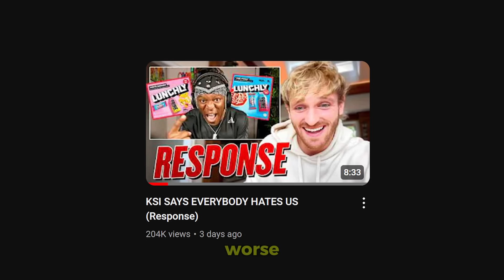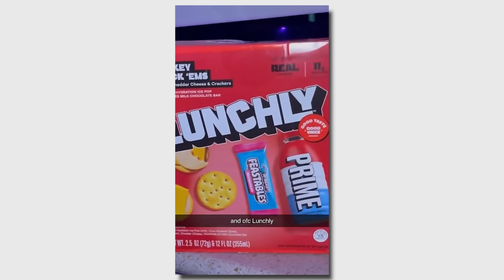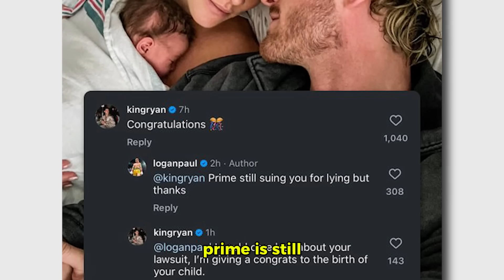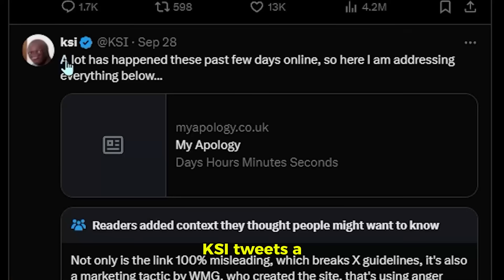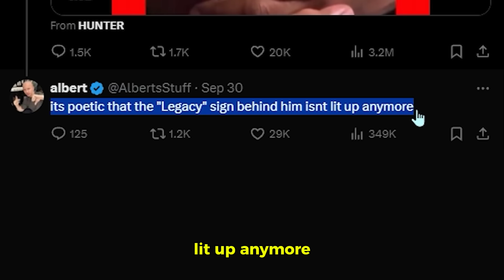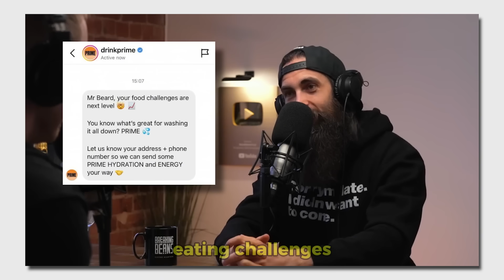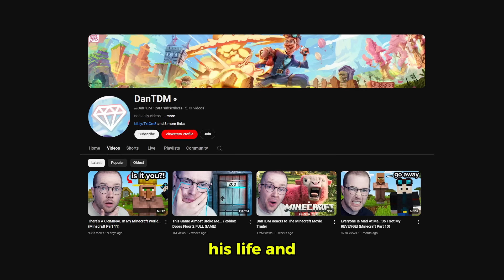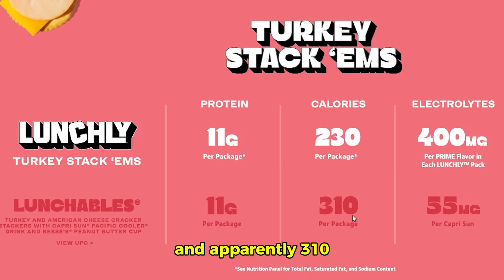How DanTDM Made KSI Meltdown Even Worse...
So, guys... when we thought KSI and Logan Paul couldn’t get ANY worse, they DID. One is over here using his NEWBORN child as a BILLBOARD, and the other is having the biggest meltdown on Twitter, calling DanTDM a PUSSY. My GOD. It’s CRAZY how it went from trying to make quality content for your audience... to trying to find ways to SCAM them.